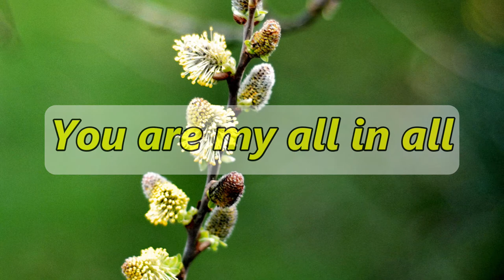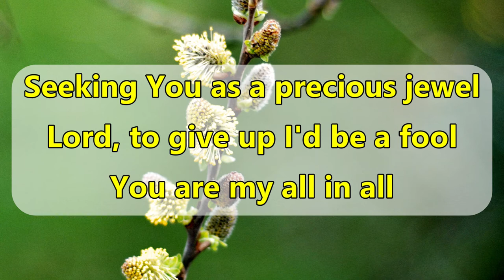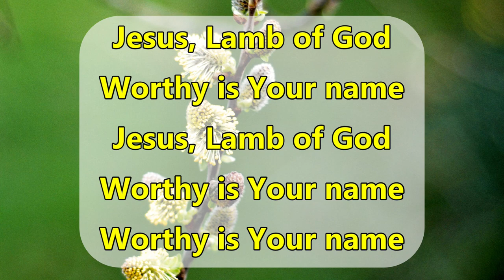You are my all in all - Instrumental with lyrics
Author: Dennis Jernigan